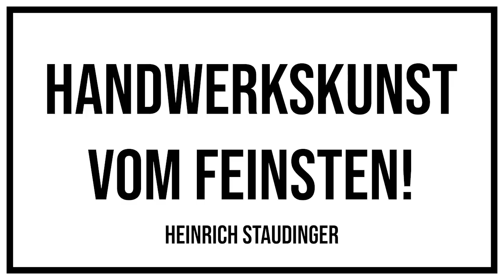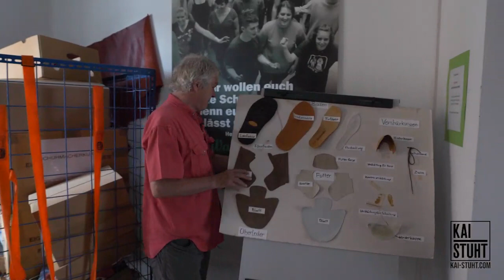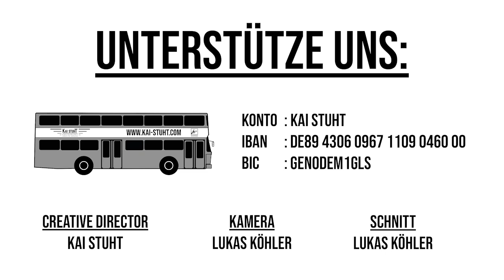Heinrich Staudinger - Handwerkskunst vom Feinsten!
Kann ein Schuh die Welt verändern? Ja, wenn dazu eine neue Perspektive für eine faire Produktion und die Vision eines neuen Miteinanders mitgeliefert wird. Heinrich Staudinger zeigt mit GEA, dass ein altes Handwerk, kombiniert mit einer Kultur des Zusammenlebens, die neue Horizonte eröffnet.

Dieses Interview wurde im August 2020 aufgezeichnet.
Unsere Filmprojekte:
Unterstütze Uns:
➥ via Bitcoin: bc1qjju0tuv006uhh9m209h5xr5y6qm2rjh54zuhgk
➥ via Überweisung
Kontoinhaber: Kai Stuht
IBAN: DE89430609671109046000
BIC: GENODEM1GLS
Verwendungszweck: freiwillige Zuwendung
Du kannst uns auch durch den Kauf eines T-shirts unterstützen.